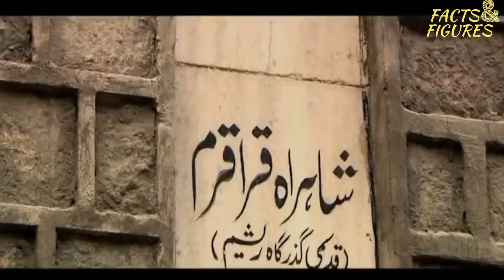Agha Khan | Prince Karim Agha khan | Mawlana Hazar Imam’s 84th birthday | FACTS & FIGURES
Aga Khan or Aqa Khan and Agha Khan is a title held by the Imām of the Nizari Ismāʿīli Shias. Since 1957, the holder of the title has been the 49th Imām, Prince Shah Karim al-Husseini, Aga Khan IV (b. 1936).
Ismaili have been led by a living, hereditary Imam-of-the-Time descended from the progeny of Prophet Muhammad (peace be upon him and his family) through his cousin and son-in-law, Hazrat Ali, and his daughter, Hazrat Bibi Fatima.
On 13 December 2020, Ismailis celebrated the 84th birthday of present living Imam, His Highness Prince Karim Aga Khan, he succeeded his grandfather to become the 49th Imam at the age of 20.